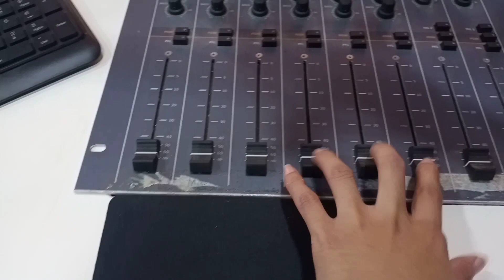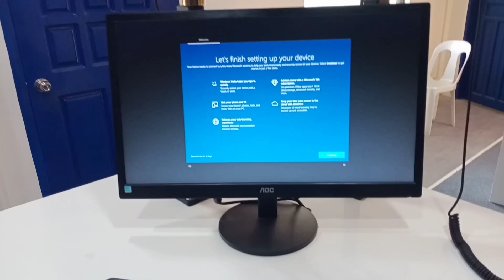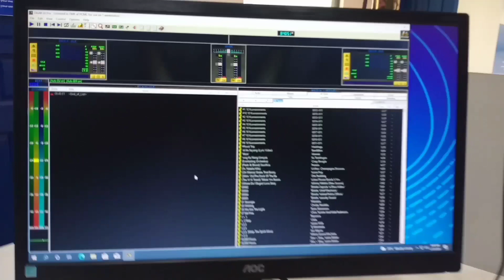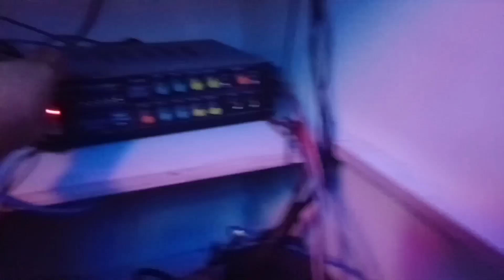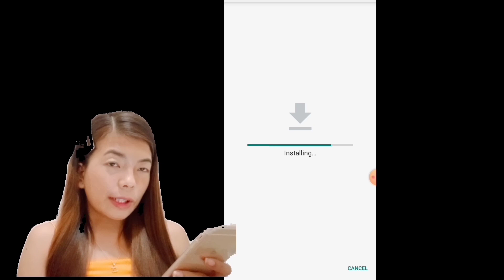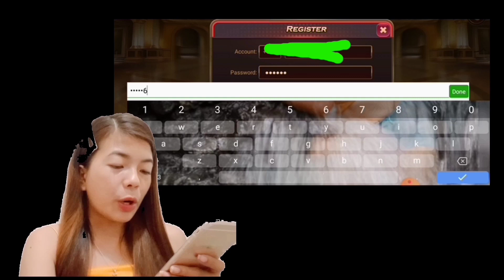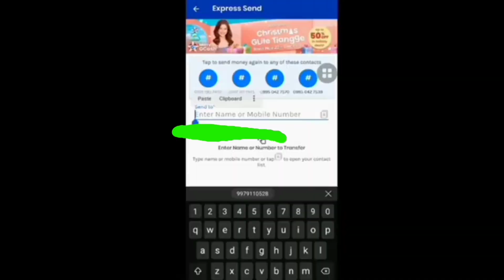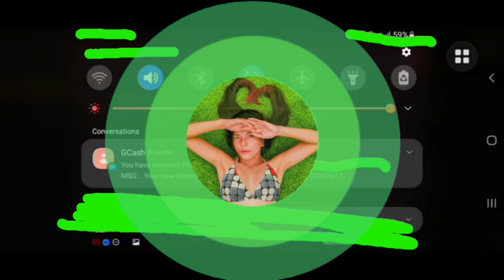WELCOME TO MY NEW JOB! | Mariyah Gaga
Thank you so much to mommy AIKO SHIN for the opportunity to train myself in this field. 😍🖤

May God bless you always and may you become  successful soon!

Warakkkk mga bisdak!

Warakkkk mga bisdak!